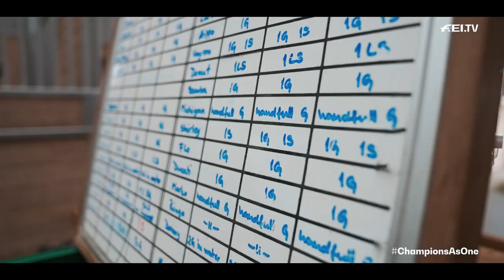What Makes A Champion with Daniel Bachmann Andersen | Presented by Agria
“It’s not just talent that makes a horse a champion, it’s their heart.” ❤️
The newly crowned FEI Dressage Team World Champion, Daniel Bachmann Andersen opens up about his journey to being a champion, his relationship with horses and the team that keeps his world ticking
What Makes A Champion? Hear from the champ himself. 👇
ChampionsAsOne Agria Pet Insurance